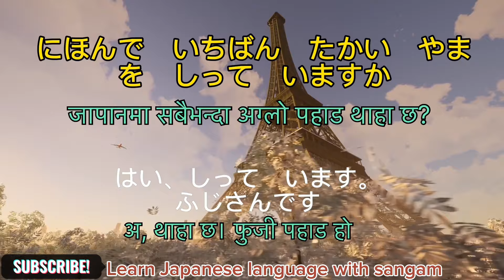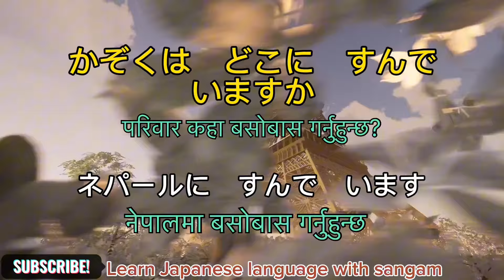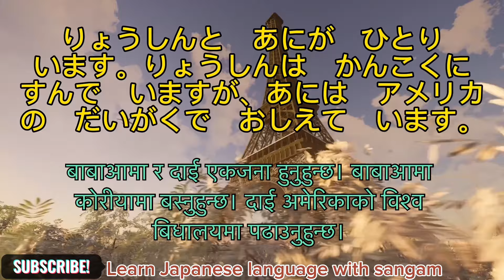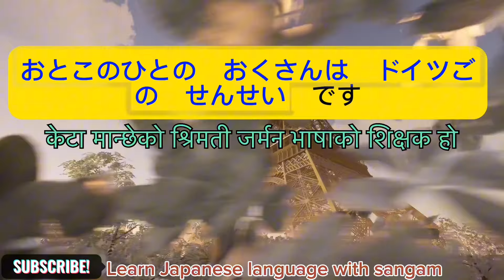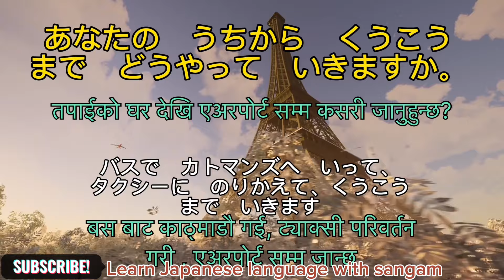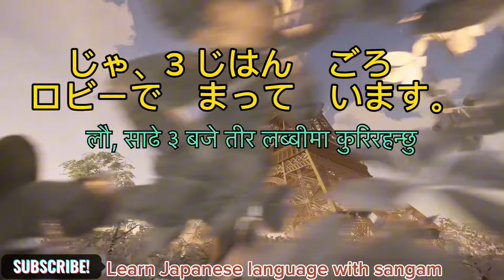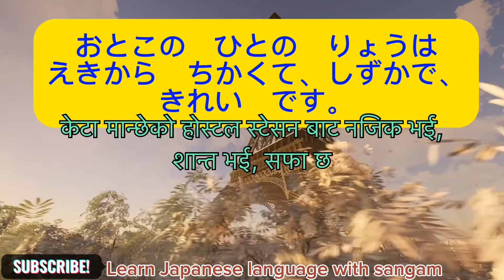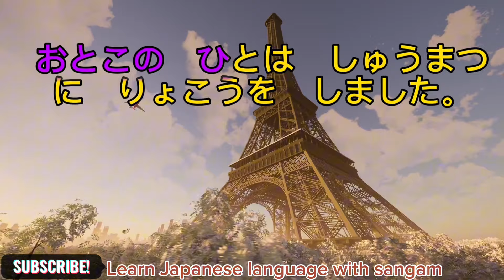minnano nihongo Listening- lesson-15-16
minnano nihongo Listening ,  -minnano nihongo Listening- lesson-15, lesson-16
listening,minna no nihongo
japanese listening practice
n4listening
japanese listening practice n5
n4 listening
n5 listening
n5 new listening,
n5listening
jlpt n4 listening
n5 listening test
n5 listening 2023
jlpt n5 listening
nat-test n5 listening
podcast listening
n5 listening japan goal
japanese listening lesson
n5 listening practice,minna no nihongo lesson 2
minna no nihongo lesson 1
japanese n5 listening practice,minna no nihongo book